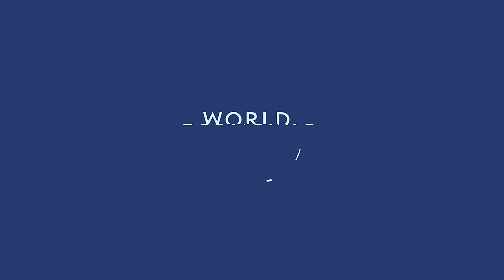Catherine Russell | International Response Has Been Immediate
Speaking at Special Agenda Dialogue on the Humanitarian Situation in Ukraine.